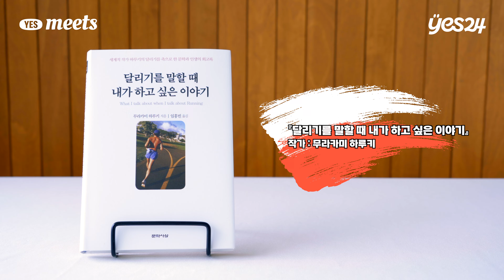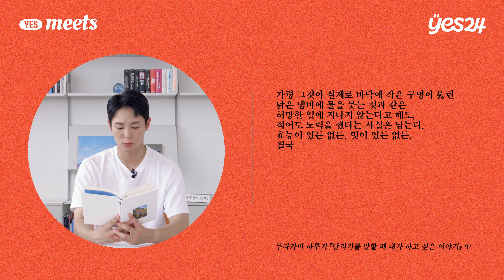"우리 아들도 이렇게 자랐으면 좋겠네요"의 '아들'을 맡고 있습니다 | 박원빈 | YES meets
[YES meets 박원빈]

'환승연애'부터 '조밥 곽선생'까지,
Hot한 곳은 다 나온 '박원빈'이 추천하는 Hot한 책들!
'박원빈'의 삶을 이뤄준 책들을 소개합니다.

00:00 하이라이트
00:08 [YES meets 박원빈]
01:49 MY BOOK #1
03:18 MY BOOK #2
05:19 MY BOOK #3
07:11 TO VIEWERS🎁
08:24 쿠키_Q.당신이 책을 읽어야 하는 이유는?

무라카미 하루키 『달리기를 말할 때 내가 하고 싶은 이야기』 ▶︎